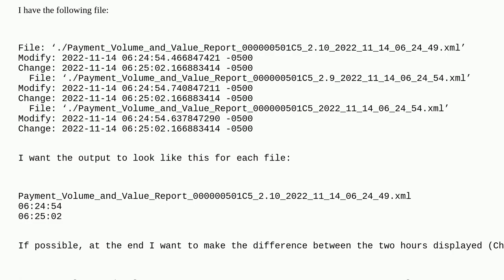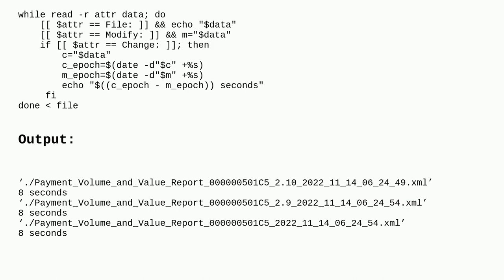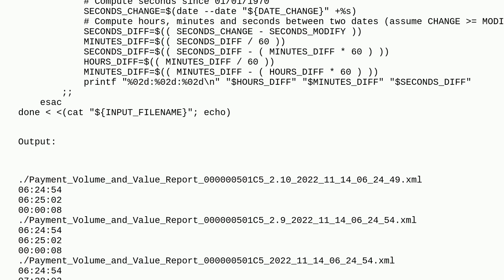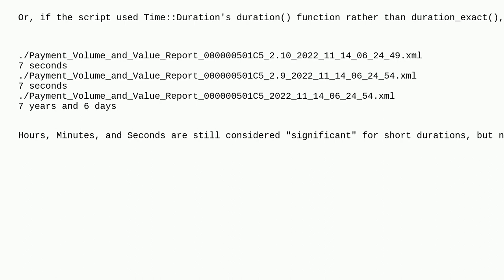Unix: How can I output different data from each line?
How can I output different data from each line?

A special thanks goes out to the awesome community

  shell-script awk bash